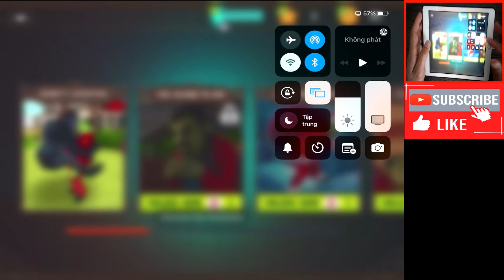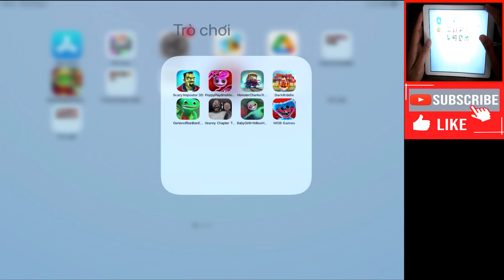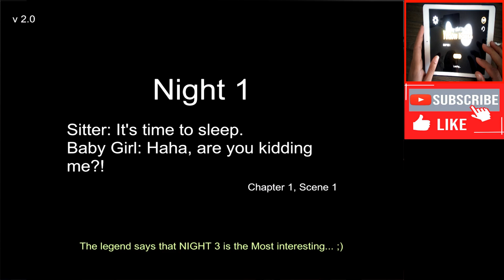Choo Choo Charles,Poppy Playtime Mobile, Dark Riddle,Garten of Ban Ban,Granny Chapter 2,Baby Girl